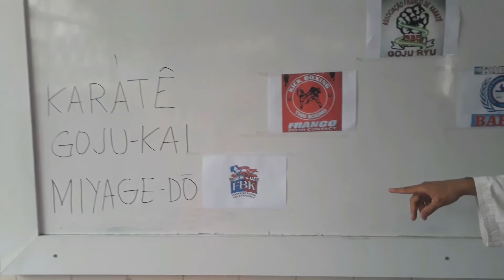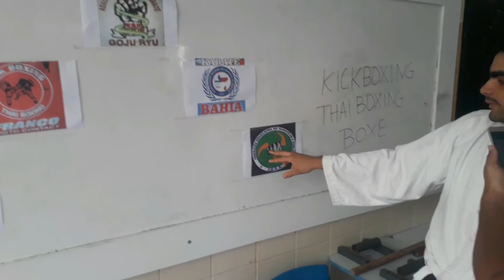Cortes do Arena Games 01 - Stands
Cortes do Arena Games - Visita aos Stands

Gostou do vídeo e quer  continuar nos apoiando e só seguir os passos abaixo: